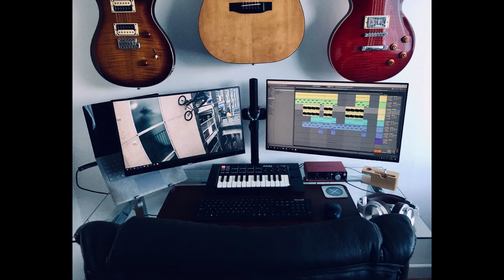The Lockdown Looper Sessions - Mellow Fellow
Just another something I made to reflect a mood during lockdown whilst watching snow fall.